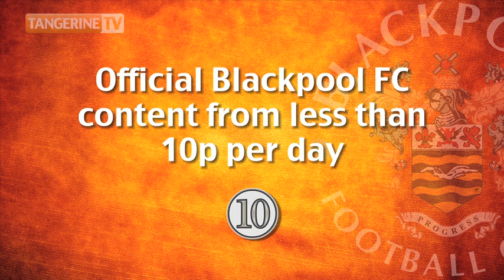Faris Haroun - Welcome To Blackpool Football Club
Blackpool's transfer deadline day continues as Faris Haroun signs on a permanent deal from Middlesbrough. The 28 year old who has six full caps for his national side, Belgium, said it was an easy decision to join The Seasiders.